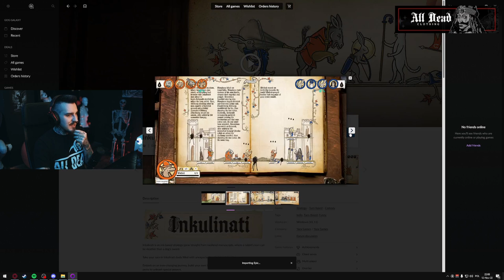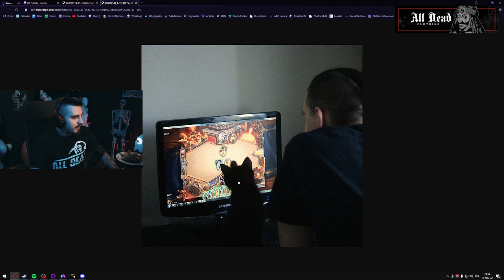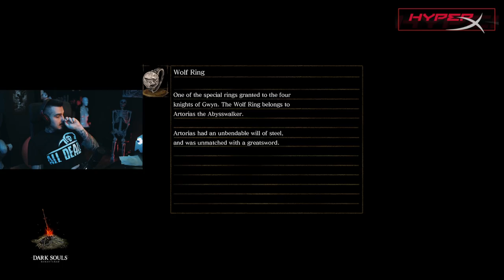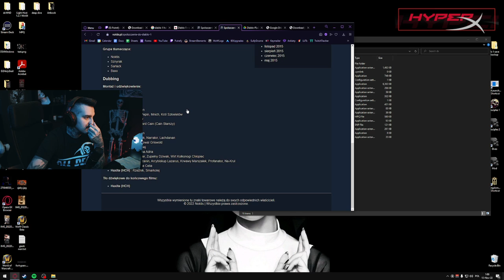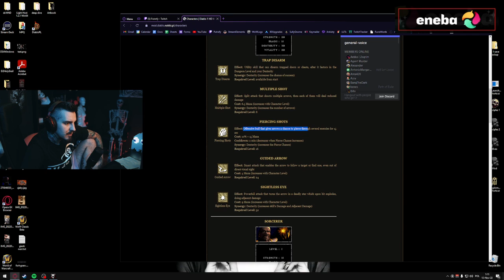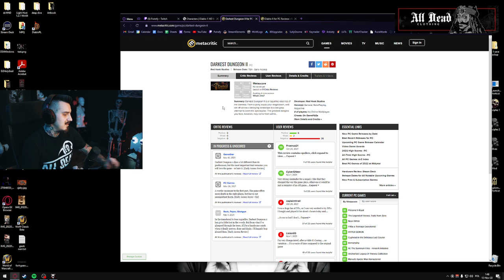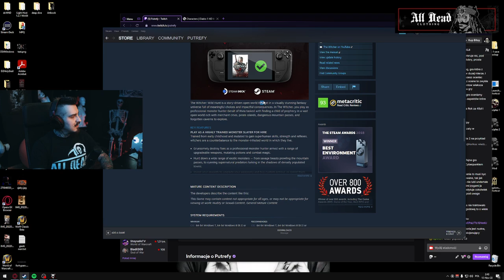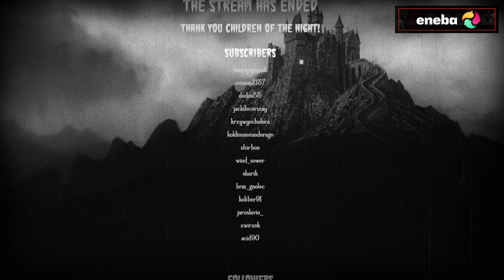Kiszak gra w Diablo 1 HD Mod (Belzebub)